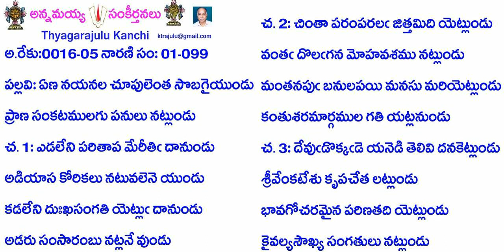Book1-Song99-99-ఏణ నయనల చూపులెంత సొబగైయుండు-ēṇa nayanala cūpulenta SoBookagaiyuṇḍu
Credits:
B1-S99-099- ఏణ నయనల చూపులెంత సొబగైయుండు
అ.రేకు:0016-05 నారణి సం: 01-099
ప: ఏణ నయనల చూపులెంత సొబగైయుండు
ప్రాణ సంకటములగు పనులు నట్లుండు
చ. 1: ఎడలేని పరితాపమేరీతిఁ దానుండు
అడియాస కోరికలు నటువలెనె యుండు
కడలేని దుఃఖసంగతి యెట్లుఁ దానుండు
అడరు సంసారంబు నట్లనే వుండు
చ. 2: చింతా పరంపరలఁ జిత్తమిది యెట్లుండు
వంతఁ దొలఁగన మోహవశము నట్లుండు
మంతనపుఁ బనులపయి మనసు మరియెట్లుండు
కంతుశరమార్గముల గతి యట్లనుండు
చ. 3: దేవుఁడొక్కఁడె యనెడి తెలివి దనకెట్లుండు
శ్రీవేంకటేశు కృపచేత లట్లుండు
భావగోచరమైన పరిణతది యెట్లుండు
కైవల్యసౌఖ్య సంగతులు నట్లుండు